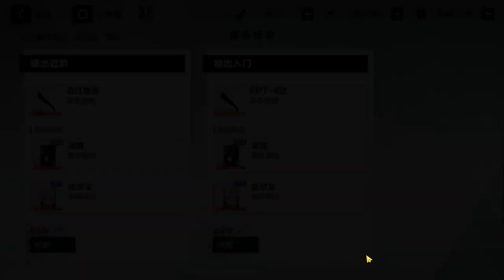REVIEW CHARACTER BARU NOCTIS! - PUNISHING GRAY RAVEN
⚡ Device - Iphone 11 Pro Max 256 GB / MI 11 T 256 GB